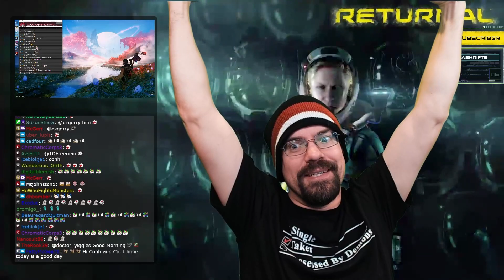Cohh climbs the Tower of Sisyphus in Returnal: Ascension and hunts more Xenon in X4: Foundations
00:00 intro
00:50 90-session exercise update
01:30 Returnal: Ascension
12:14 Asher visits the stream
12:53 Returnal: Ascension
16:28 X4: Foundations

Cohh has partnered with Kings Coast to bring you the COHHILITION BLEND! Cohh helped fine-tune this roast and drinks it every day.